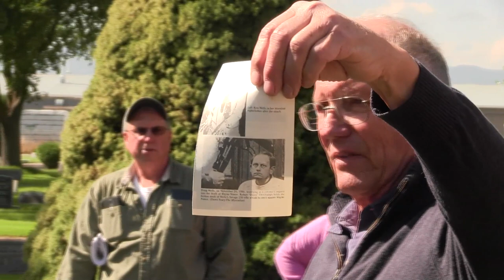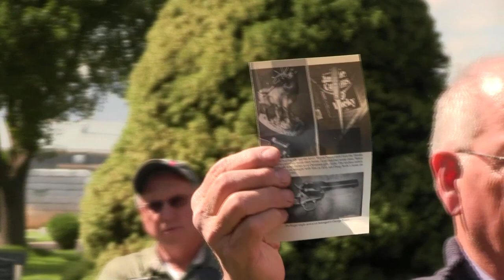Stories and Stones: Wayne Nance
Presented by Dusty Deschamps, 2018, Missoula Cemetery.